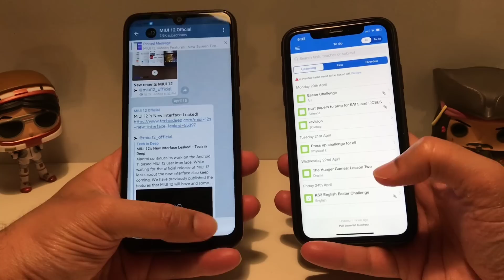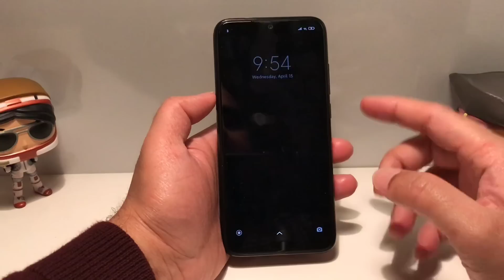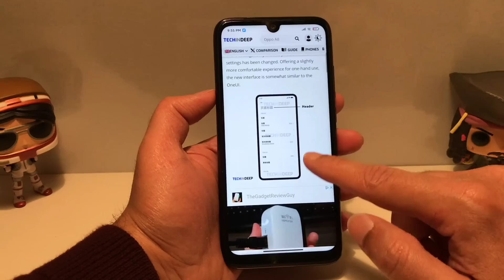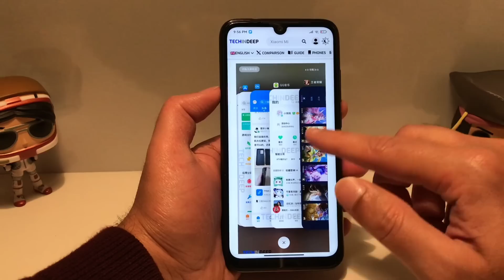MIUI 12 NEW NAVIGATION BAR AND RECENT TAB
MIUI 12 | MIUI 12 NEW REDESIGNE SETTINGS SCREEN TIME AND FLICKER MODE  ENABLE NOW | MIUI 12 UPDATE

JOIN TELEGRAM GROUP FOR APK AND WALLPAPER AND ALL INFORMATION

The MIUI 12 roadmap post was briefly live on the community forum, before being removed. Piunikaweb was able to grab the cached version of the post, and it claims that the MIUI 12 rollout will begin from September. The first private beta of the new version will be released then, and in October, the beta will release on some devices. The official launch, according to the post, is slated for December this year. The post was shared by a ‘Mi Influencer' so we recommend you take this latest piece of information with a pinch of salt. However, Chinese publication ITHome also spotted signs of MIUI 12 on the official MIUI website in China. The company had briefly made live a test participation link for MIUI 12 on the website, and although the link wasn't working, it is indicative of a MIUI 12 launch soon.

With MIUI 12, Xiaomi will commemorate the 10th anniversary of its custom interface. It is expected to introduce big changes with the new software, and the recent logo teaser suggests new shades and colour schemes on the new MIUI version.

POSSIBLE FEATURES OF THE XIAOMI MIUI 12 SYSTEM
System-wide dark mode
New Graphical user interface (GUI)
Latest Android version (Android 11)
16:9 ratio display better compatibility for application
Multiple clone app support
Dark mode support to all System application
LIST OF XIAOMI PHONES TO RECEIVE MIUI 12
According to adimorahblog, no less than 40 Xiaomi/Redmi phones will get this update. However, the report says that there’s no need to panic if your device didn’t make the list, as almost all Xiaomi phones will eventually get the update. See the list below

POCO SERIES
POCO F1
POCO X2

REDMI PHONES
Redmi K30
Redmi 8T
Redmi 8
Redmi 8A
Redmi 7
Redmi 7A
Redmi Y2/S2
Redmi Y3
Redmi 6
Redmi 6a
Redmi Note 5 Pro
Redmi Note 5/ Redmi Note 5 Plus
Redmi 5/ 5A
Redmi Note 4/ 4X